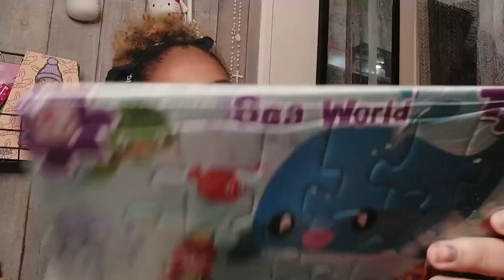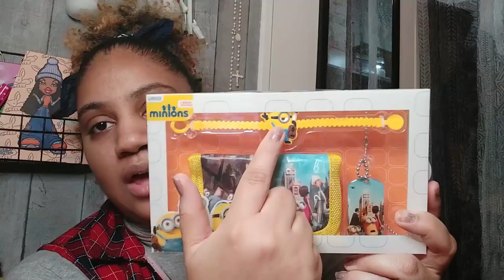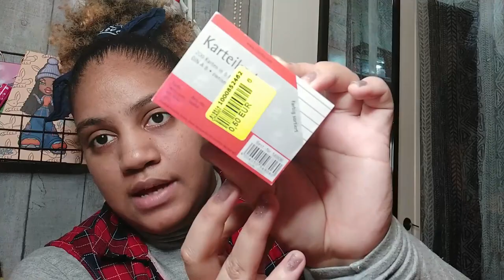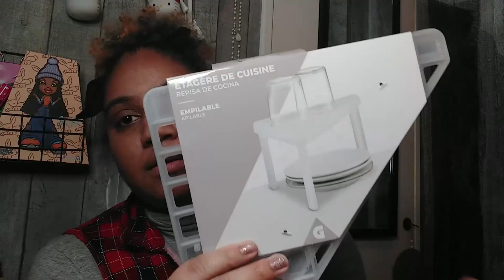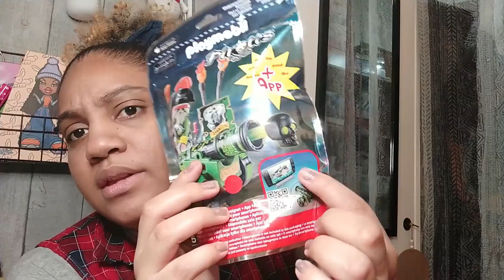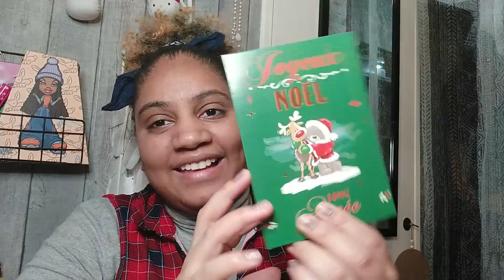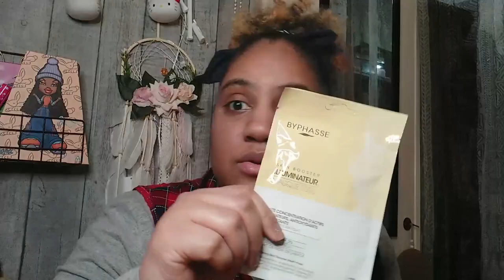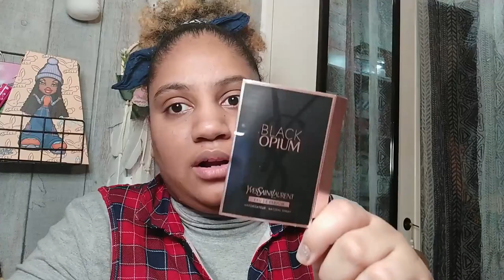HAUL NOZ ,GIFI ET CADEAUX GIGI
Hé coucou tout le monde , je voulais vous poster une petite vidéo pour vous montrer les quelques achats effectué aujourd'hui 😉
Mais aussi le colis reçu de @crepuslove_pashonte8939 merci beaucoup ma gigi
Encore une fois pour ce qui ne le sont pas encore n'hésitez pas de vous abonner à sa chaîne elle est top agréable à regarder pas de prise de tete et surtout pas de chichi 😍❤

Merci énormément à vous qui me suivez , qui me commentez et surtout qui m'aimez , m'appréciez comme je suis , ça na pas de prix MERCI ❤❤❤